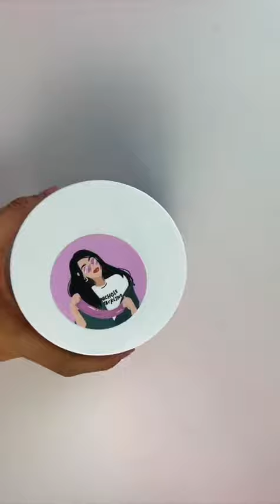viral video like shere comment subscribe plz🙏😍